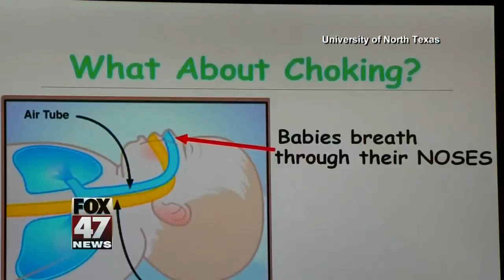Video Campaign: Protecting babies during sleep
A University of North Texas professor has developed a new series of videos to help parents in protecting their babies while they sleep and lowering the risk of Sudden Infant Dealth Syndrome (SIDS).